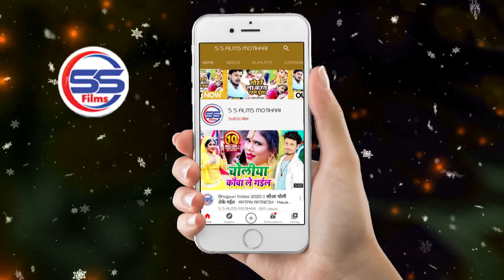अर्थी सजा के ससुराल जईह - सुग्रीव प्रजापति का दर्द भरा गाना - Arthi Saja Ke Sasural Jayeh - Sugriv